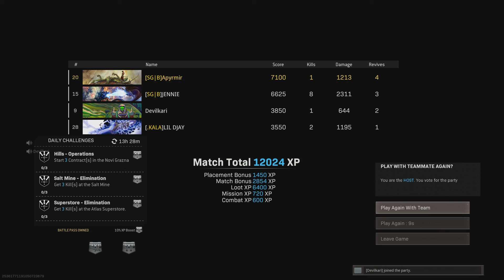3 wins in a row for Devilkari